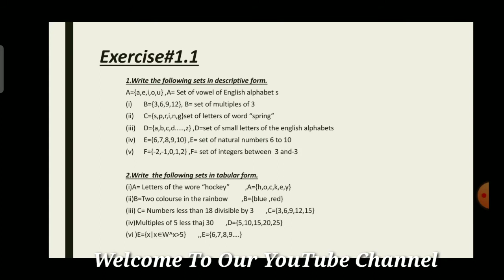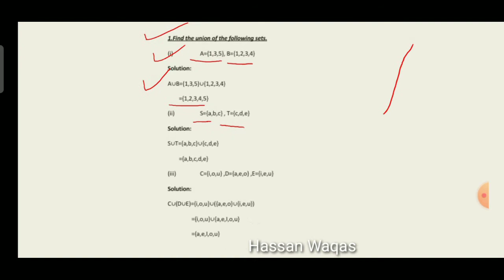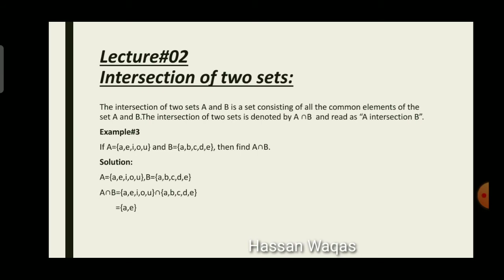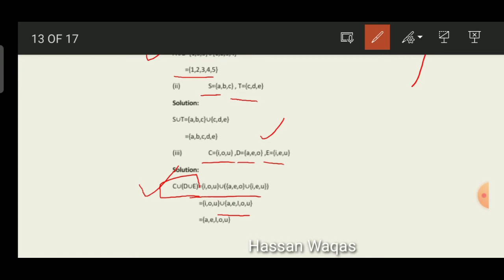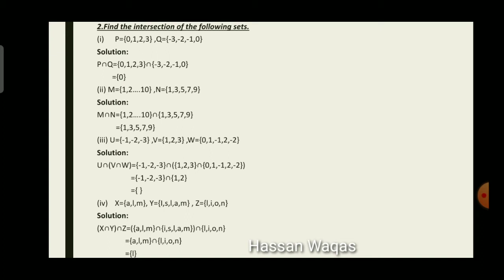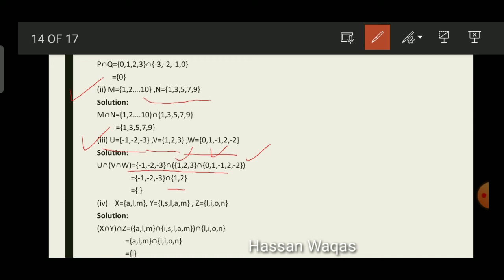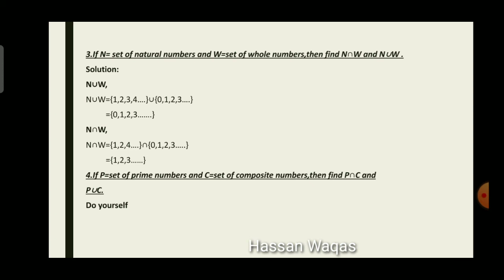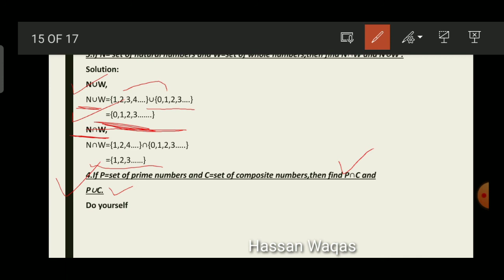7th Class Mathematics || Lecture # 05 || Dr Hassan Waqas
Welcome To Hassan Waqas YouTube Channel.
Hassan Waqas YouTube Channel Is Going To Share . Differential Equation-I , Real Analysis-II, MATLAB
Complete Course on Computing Tools For Mathematics.  After watching this video you will be able to Explain the different methods of MATLAB variable initialization. Initialize MATLAB variable in assignment statement. Initialize MATLAB variable using MATLAB inbuilt function. Initialize MATLAB variable using input function or taking input from keyboard.

At The End If You Like My Videos, Please Share Them, Like Them & Also Informs Your Friends Too.